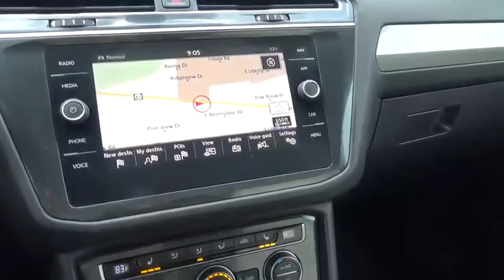2018 Volkswagen Tiguan 2.0T SEL 4Motion UsedNew or Used 10749A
2018 Volkswagen Tiguan 2.0T SEL 4Motion

This PURE WHITE 2018 Volkswagen Tiguan 2.0T SEL 4Motion might be just the SUV AWD for you.  This one's on the market for $23,900.  Check out this well-maintained vehicle! It's only had one previous owner.  For a good-looking vehicle from the inside out, this SUV AWD features a dazzling pure white exterior along with a storm gray interior.  Want to learn more? Call today for more information.